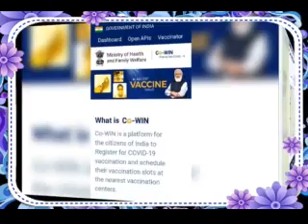6.3.21తేదికి 2కోట్లమంది,135 కోట్ల మందికెప్పుడు,APలో ప్రజల నిర్లక్ష్యం, ఇండియా వాక్సిన్లు అత్యంతసేఫ్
6.3.21తేదికి 2కోట్లమంది,135 కోట్ల మందికెప్పుడు,APలో ప్రజల నిర్లక్ష్యం, ఇండియా వాక్సిన్లు అత్యంతసేఫ్